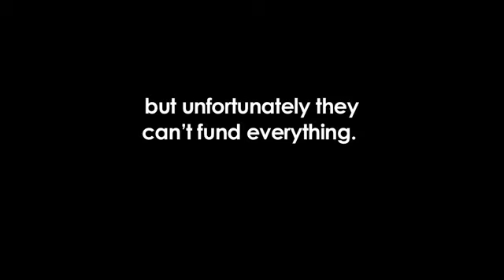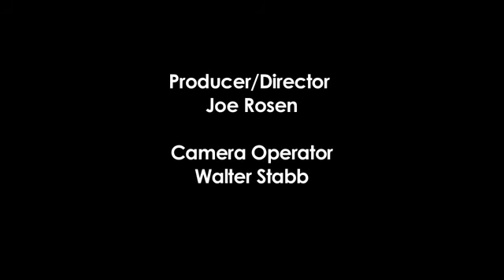Centrally Heated Knickers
Centrally Heated Knickers is a compelling new production performed by legendary children's poet Michael Rosen.  With live music from the Homemade Orchestra and puppetry from Little Angel Theatre, we will take children and their families on an exciting exploration of everyday science.

Put on your curious goggles and follow us beyond the kitchen; beyond time and space; beyond your wildest imagination into worlds of glass, paper, ears and gizmos. What am I? Where am I? How does it all work? We urgently need your help on a voyage to re-discover the world.